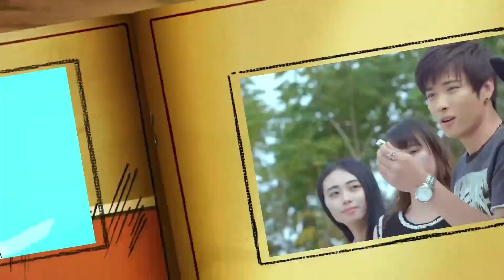霸道總裁當著心機女的面，故意將戒指送給灰姑娘，氣的她臉都綠了！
【劇情簡介】職場菜鳥郝聰明（劉美含 飾）因一場意外，撞破了拍賣會上的天價隕石鑽戒，戒指中蘊藏的神秘力量誘發了池氏集團總裁池墨（吳昊澤 飾）的另一重人格宋曉曉（吳昊澤 飾）。此後，如韓劇男神般的宋曉曉與腦洞少女郝聰明談起了戀愛，但因雙重人格的相互轉換，不知情的郝聰明與本是自己死敵的另一重人格霸道總裁池墨糾葛在一起。